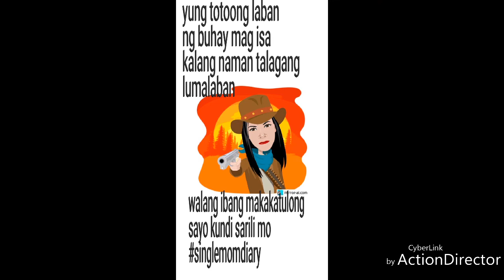Barefoot Driving Carfool with Briana and Me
Lets spread happiness love not hate no to bullying anyones life.
Anti bullying campaign.
stop bully
Theres a lot of hate and garbage of this world wag na nating e absorb😇
Nagsimula akong magvlog sa piso net pagmay sobra sa kita namin sa maghapong pagpupulot ng basura sa palengke ng Antipolo.